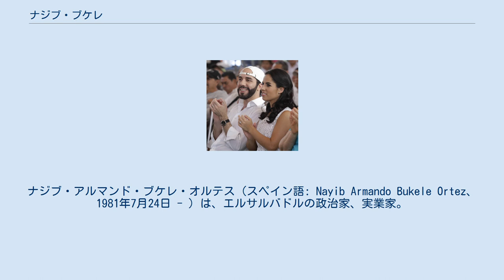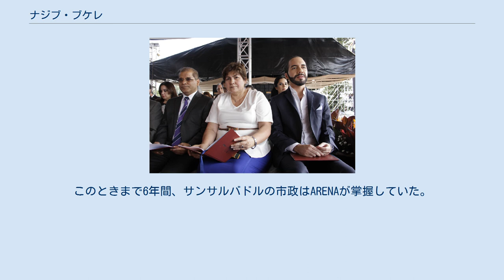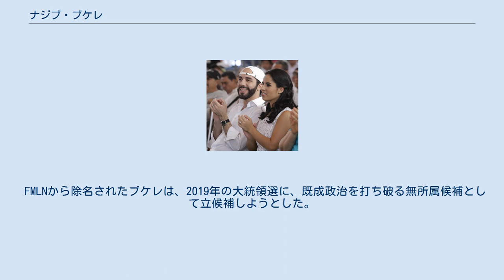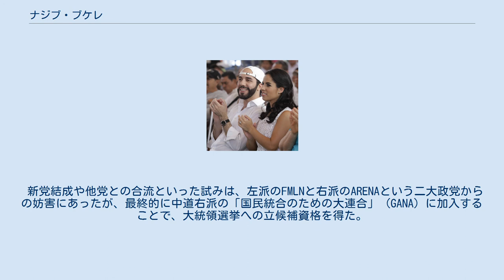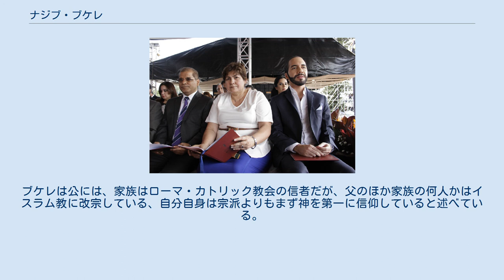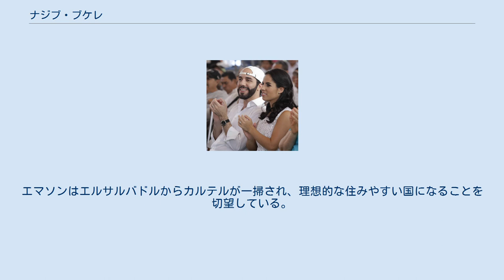ナジブ・ブケレ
ナジブ・アルマンド・ブケレ・オルテス（スペイン語: Nayib Armando Bukele Ortez、1981年7月24日 - ）は、エルサルバドルの政治家、実業家。
現大統領。
 2019年の大統領選挙に中道右派の「国民統合のための大連合」 (GANA) から立候補し、当選。
ファラブンド・マルティ民族解放戦線 (FMLN) と民族主義共和同盟 (ARENA) という、国内の二大政党以外から誕生した大統領としては、ホセ・ナポレオン・ドゥアルテ（1984年 - 1989年在任）以来であった。
 オルガ・オルテス・デ・ブケレとアルマンド・ブケレ・カッタンのあいだに、サンサルバドルで生まれる。
早くから起業家精神にあふれ、18歳で会社を設立した。
エル・ファロ紙電子版によると、ヤマハ発動機のエルサルバドルにおける販売代理店、ヤマハ・モーターズ・エルサルバドルのオーナーを務めている。
 2012年、ファラブンド・マルティ民族解放戦線 (FMLN) からラ・リベルタ県ヌエボ・クスタトラン市長選挙に立候補し、2862票を得票して当選した（得票率50.68%）。
同年5月1日に市長に就任した。
 オスカル・ロメロの列福式にて、副大統領（当時）オスカル・オルティス夫妻と 2015年にはサンサルバドル市長選挙に同じくFMLNから立候補し、8万9164票を得て当選した（得票率50.37%）。
対立候補の実業家で元副市長、エドウィン・サモラ（民族主義共和同盟 (ARENA) 所属）の得票数は、8万2288票 (同46.49%) に留まった。
このときまで6年間、サンサルバドルの市政はARENAが掌握していた。
市長就任は5月1日であった。
 2017年2月には台湾の台北市を訪問し、中華民国総統の蔡英文と会談した。
 2018年2月、第32回国際市長会議出席のためエルサレムを訪問した際、嘆きの壁で祈りをささげる姿が目撃された。
その後、ブケレは妻の祖父がセファルディムと呼ばれるユダヤ人であったと明らかにした。
 2017年10月10日、ブケレはFMLNの倫理委員会から、党内対立を煽り、党を中傷する行為におよんだとして、除名処分を受けた。
これに先立つ10月7日には同委員会の聴聞会が予定されていたが、審議が原告側に偏っているとして、ブケレは欠席していた。
 FMLNから除名されたブケレは、2019年の大統領選に、既成政治を打ち破る無所属候補として立候補しようとした。
そのための政党結成に向けて、手始めにヌエバス・イデアス（あらたな理想）という政治運動をはじめた。
 新党結成や他党との合流といった試みは、左派のFMLNと右派のARENAという二大政党からの妨害にあったが、最終的に中道右派の「国民統合のための大連合」 (GANA) に加入することで、大統領選挙への立候補資格を得た。
 2019年2月3日、ブケレは大統領選挙の勝利宣言を行った。
対立候補であったFMLNのウーゴ・マルティネスは敗北を認めた。
ブケレの得票率は53%で、決選投票が必要な水準を上回っていた。
エルサルバドル内戦終結以降、二大政党以外から大統領が誕生したのは初めてだった。
勝利宣言で、ブケレは「われわれは戦後史の1ページを刻した」と述べた。
大統領には6月1日に正式に就任した。
 政府主催の式典にて、妻ガブリエラ・ロドリゲスと（2014年） ミレニアル世代の政治家として支持される一方、具体的な政治的スタンスを欠くと批判されることもある。
 パレスチナ系ムスリムの父とキリスト教徒の母を持つことから、2019年の大統領選挙では、ブケレがメキシコシティのモスクで祈りをささげる写真が話題となるなど、その宗教が問題とされた。
ブケレは公には、家族はローマ・カトリック教会の信者だが、父のほか家族の何人かはイスラム教に改宗している、自分自身は宗派よりもまず神を第一に信仰していると述べている。
なお、彼の名前も「ナジーブ」のスペイン語バージョンである。
2014年12月にガブリエラ・ロドリゲスと結婚した。
 エルサルバドルのムスリム・コミュリティで精神的な指導者の地位にある、イマームのエマソン・ブケレはきょうだいである。
エマソンは2015年末、父のアルマンド・ブケレ・カッタンの後任としてイマームに就任した。
エマソンはエルサルバドルからカルテルが一掃され、理想的な住みやすい国になることを切望している。